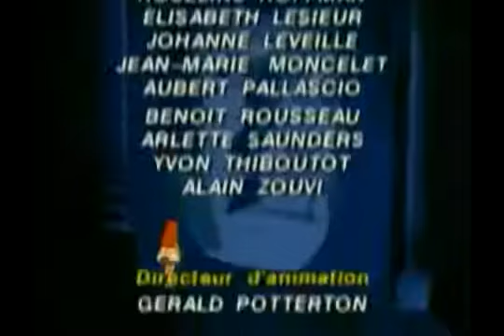Le Magicien d'Oz ep 47 - Les nomes sont en marche